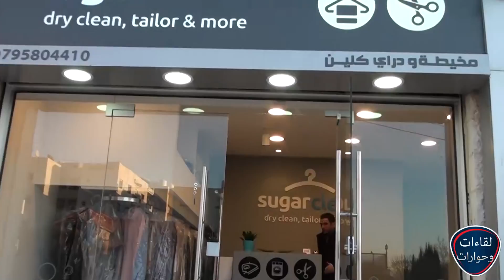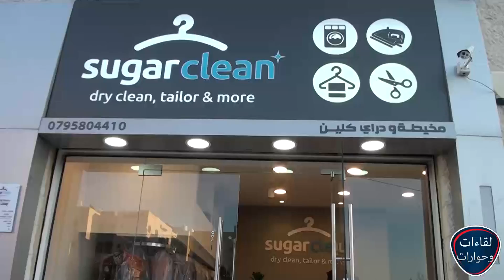suger cleen لقاءات وحوارات خاصة